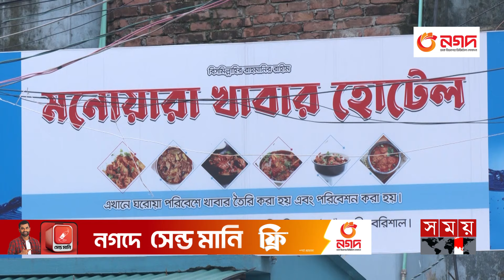অদম্য মনোয়ারার সফলতার গল্প | Manwara Begum | Hotel Owner | Success Story | Barishal News | Somoy TV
মানুষ চেষ্টা করলেই পারে৷ দরকার, কঠোর পরিশ্রম আর সেই সাথে সেই কাজে লেগে থাকা। কোন কাজই ছোট নয়। কাজ করলে যে বড় হওয়া যায়, নিজের পায়ে দাঁড়ানো যায়, তার উদাহরণ হতে পারে এই মনোয়ারা বেগম।